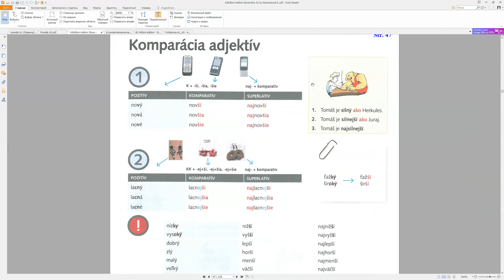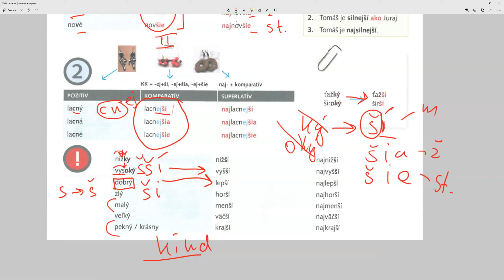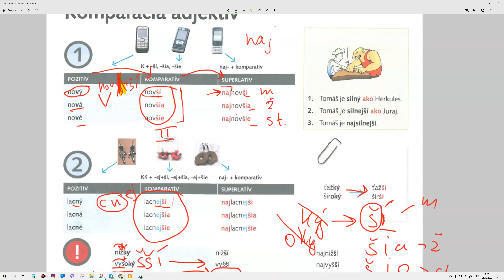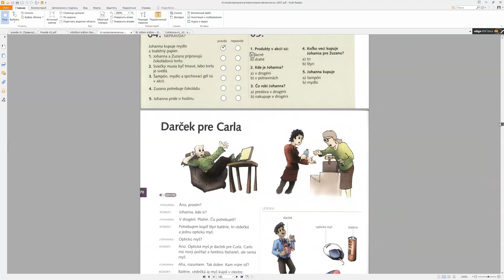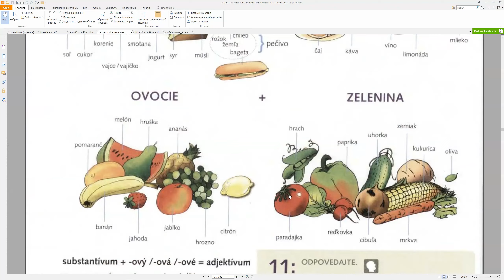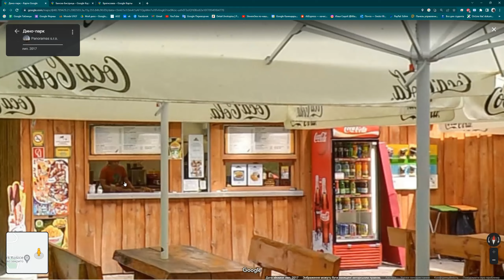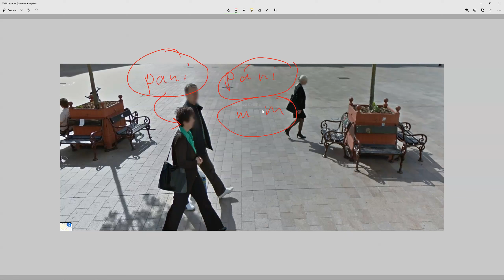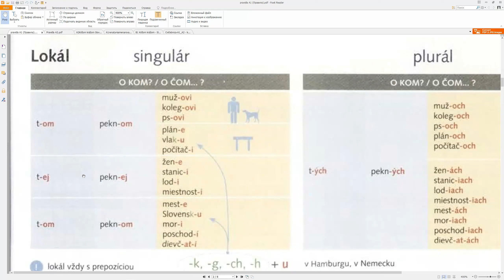Применяем словацкий в городе (KE,BB,BA). Komparátiv adjektív - Порівняння прикм./Сравнение прил.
В этой лекции выучим:
1. Сравнение прилагательных
2. Погуляем по городам, применим словацкий на практике - опишем что видим.

КНИГА:
Renáta Kamenárová, Hana Tichá, Eva Španová, Helena Ivoríková, Zuzana Kleschtová, Michaela Mošaťová: Krížom-krážom. Slovenčina A1, А2